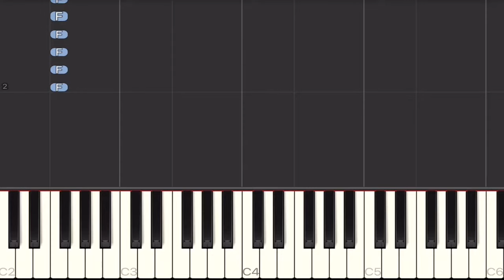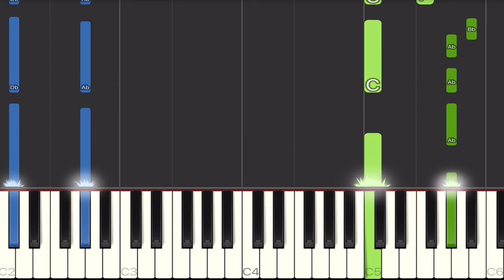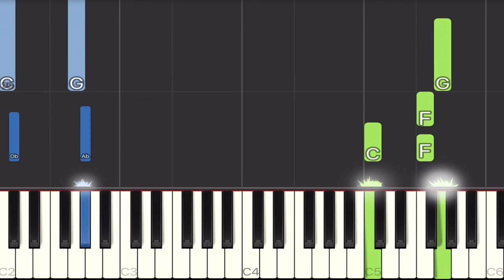My Demons - Starset Piano Tutorial